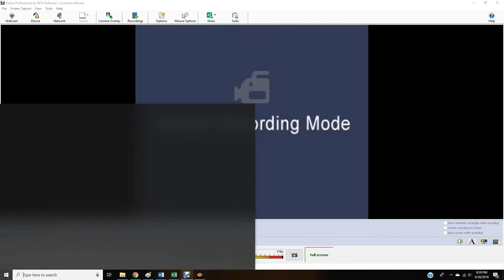AWR Match #322 : Ivan Bones vs Wild Wind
UNITED STATES TITLE TOURNAMENT
Nashville, Tennessee
4 Star Match
9/30/2019